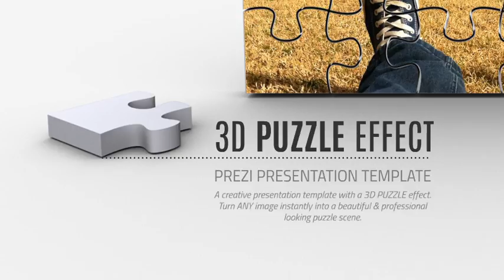3D Puzzle - Prezi template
A Creative Prezi Template with a scattered 3D jigsaw Puzzle effect. Apply the effect to ANY image.

Zoom in and present your content details in an infographic style.

Create a simple yet professional and clean looking 3D jigsaw puzzle presentation effect.